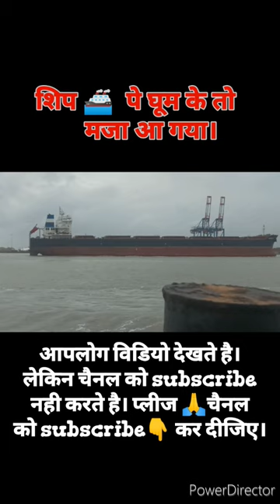शिप 🚢 पर घूम के तो मजा आ गया। 🔥